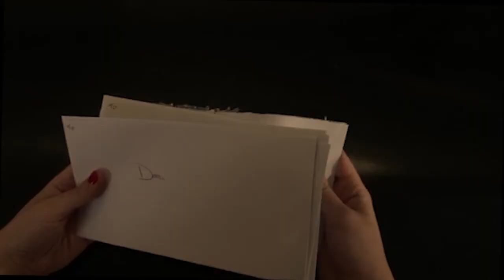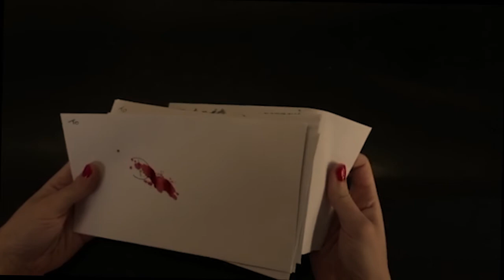Revenge Is a Dish Best Served Cold | short film (A levels)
This is a short film I made for my A levels film studies. It is a horror film based on the story of a housewife and her spiralling decline into insanity.

Director: Cara Skinner
Actor: Rhianna Skinner

music is 'Lacrimosa - Mozart'

How to be Pretty - 1940's Guide for High School Girls